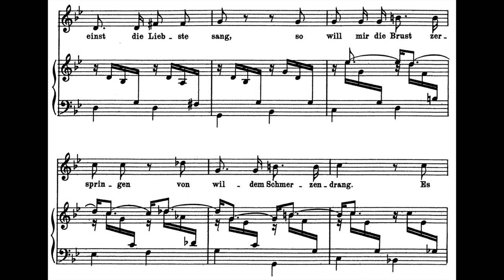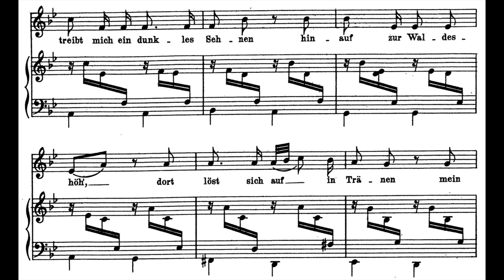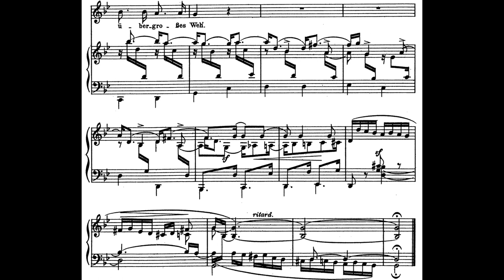10. Hör’ich das Liedchen klingen